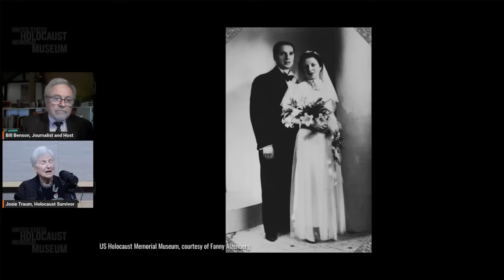2023 First Person with Holocaust Survivor Josie Traum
In 1942, amid looming danger for Jews in Belgium, two women with the resistance movement pulled Josie Traum, screaming and crying, from her mother, Fanny. Before sending her only child with the women, Fanny caught one last glimpse of three-year-old Josie’s soft, blonde curls. She did not know if Josie would be safe hidden away in a secret location … or if she would ever see her daughter again.

Watch to learn what happened next to Josie and her mother, and discover if they ever reunited after their painful goodbye.

Hear Holocaust survivor Josie Traum’s experiences in her own words recorded on September 20, 2023. First Person is a monthly, hour-long discussion with a Holocaust survivor that is made possible through generous support from the Louis Franklin Smith Foundation.